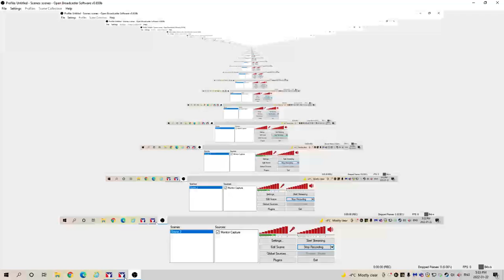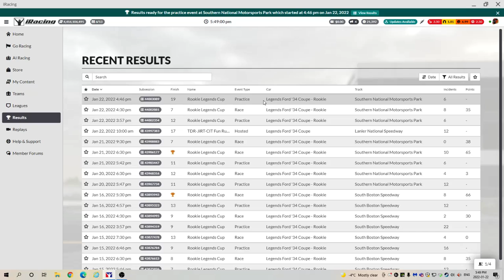Iracing; Legends at Southern National: Jan 22, 5:30 PM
Iracing; Legends at Southern National: Jan 22, 5:30 PM. Photo finish for 3rd.